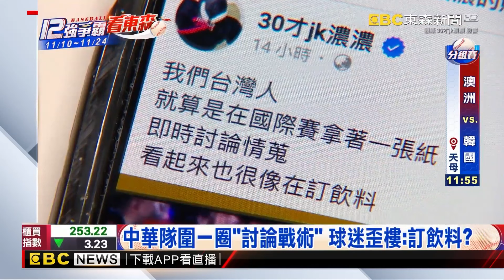台日友好！台球迷大巨蛋喊「三振古巴」為日加油感動日網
影片授權：走一日球迷 台湾プロ野球チア